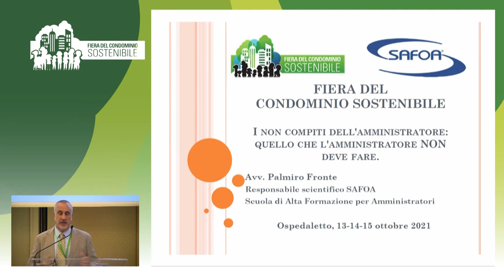I non compiti dell'amministratore: quello che l'amministratore non deve fare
Avv. Palmiro Fronte (Responsabile Scientifico Safoa)